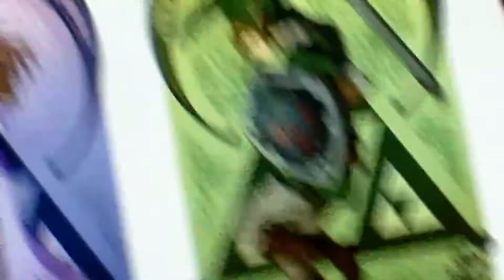gallery rock 1